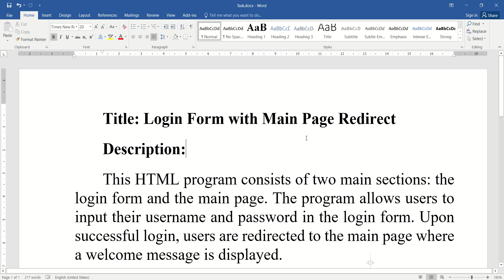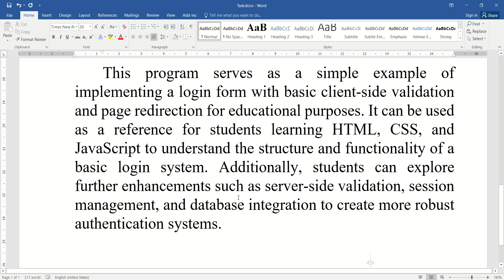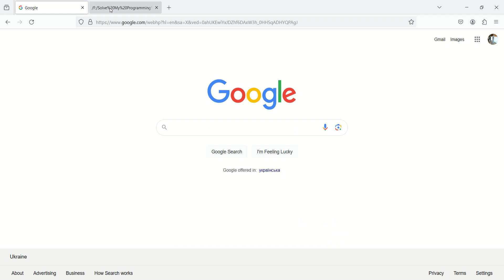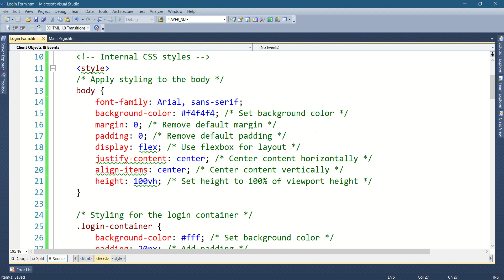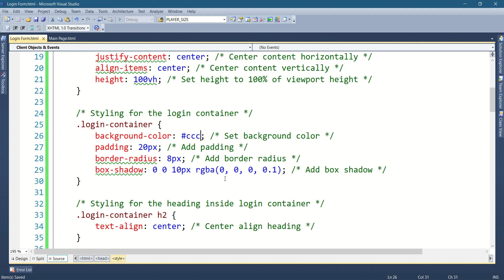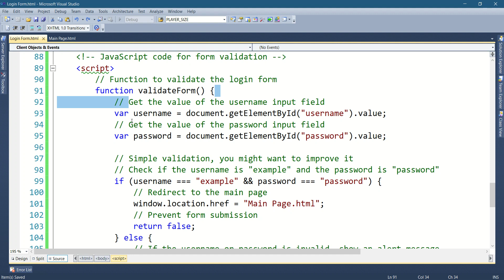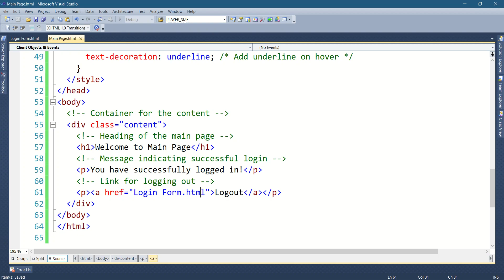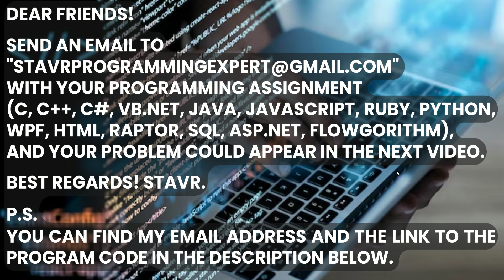Login Form with Main Page Redirect using HTML, CSS and JavaScript.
Title: Login Form with Main Page Redirect
Description:
This HTML program consists of two main sections: the login form and the main page. The program allows users to input their username and password in the login form. Upon successful login, users are redirected to the main page where a welcome message is displayed.
The login form is styled using CSS to provide a visually appealing interface. It includes input fields for username and password, along with a submit button. The form also includes basic client-side validation using JavaScript to ensure that the username is "example" and the password is "password". If the provided credentials match, the user is redirected to the main page. Otherwise, an alert message is displayed indicating invalid credentials.
The main page displays a welcome message along with a link to log out. Users can click on the logout link to return to the login page.
It can be used as a reference for students learning HTML, CSS, and JavaScript to understand the structure and functionality of a basic login system. Additionally, students can explore further enhancements such as server-side validation, session management, and database integration to create more robust authentication systems.